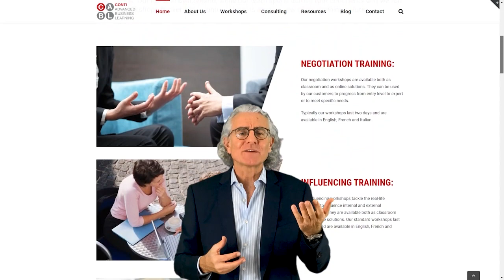Negotiating for sustainability with Prof. Giuseppe Conti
Negotiating for sustainability:
In today’s business landscape, sustainability is no longer just a feel-good initiative – it’s a strategic imperative. Consumers are demanding it, regulations are enforcing it, and the long-term benefits are undeniable. But how do you translate this into concrete action, especially when negotiating with suppliers? This article will equip you with the tools and tactics to navigate these negotiations effectively.

***Speak the Language of Data***
Sustainability isn’t just about good intentions; it’s about smart business decisions. Arm yourself with solid data and evidence. Share industry reports, case studies, and statistics that demonstrate the real financial benefits of sustainable practices. For example, highlight how reducing energy consumption can lead to significant cost savings or how adopting eco-friendly packaging can attract a premium price from environmentally conscious customers.

***Think Long-Term, Reap Long-Term Gains:***
While adopting sustainable practices might require initial investments, emphasize the long-term payoff. Explain how these changes can lead to increased efficiency, reduced waste, and ultimately, higher profitability. Share examples of companies that have seen long-term market share growth due to their commitment to sustainability.

***Quantify the Impact with Cost-Benefit Analysis:***
Prepare a clear cost-benefit analysis that outlines the potential return on investment for your proposed sustainability initiatives. Be transparent about short-term adjustments but highlight the long-term gains. Don’t forget to emphasize the importance of staying ahead of regulations. Proactive sustainability efforts can prevent future legal fees, fines, and reputational damage.

***Reputation Matters, Customers Do Too:***
Today’s consumers are increasingly making purchasing decisions based on a company’s environmental and social responsibility. Showcase how implementing sustainability initiatives can enhance their brand image and attract more customers. Share surveys, testimonials, or market research findings that demonstrate the growing demand for sustainable products and services.

***Remember, Collaboration is Key:***
Negotiating for sustainability should not be adversarial. Frame the discussion as a collaborative effort to achieve shared goals.

Imagine this scenario, you want to get a supplier to adopt more advanced sustainability practices. However, they seem to be happy with their existing practices. In order to make changes, they're asking you for money to make an investment, and in addition, they have to shut down their production lines for a week, to make this happen. What will you do, to negotiate effectively in this situation? My name is Giusepe Conti, I'm a business school professor and the founder of County Advanced Business Learning company that specializes in negotiation and influencing. Now, among the possible things that you could do to negotiate effectively in this scenario, let me give you three possible strategies. The first one, highlight the benefits of sustainability. That's probably the most logical one, and you may want to start for instance, by saying that by being a pioneer in sustainability. You may be better offer, for instance, in terms of brand image and also it may be a source of competitive aband. And other things that you can do, is indicate the risk mitigation benefits, for instance, you know, reduce risk of supply chain disruption or reputational damage. You can also talk about some of the intangible benefits for them. For instance, you may say that they can share with other customer the work that they're doing with you. Or, maybe you can recommend them for a sustainability board or for an award. A second idea that can be beneficial, is make it easier for suppliers to make an investment. Indeed, it may be challenging for a supplier to make a long-term investment without having visibility about the business with you. So, one of the things that you may want to do, for instance is to offer them incentives or rewards when they achieve a certain sustainability standards. Maybe you want to give them additional business or a longer term contract. A fair things that you can do eventually, is to accept a temporary price increase or a one-off payment. A third idea, is to have flexibility in the implementation. For instance, one of the things that you can play with, is the time. Indeed, if you want to make the change now, then we may have to shut down the production lines for one week. But maybe, we can do this change at a moment when the supplier is doing some other maintenance activity or during the summer shutdown. I'm sure that on your side you also identified other ideas. How about putting one of those ideas in the comments, that would be great.